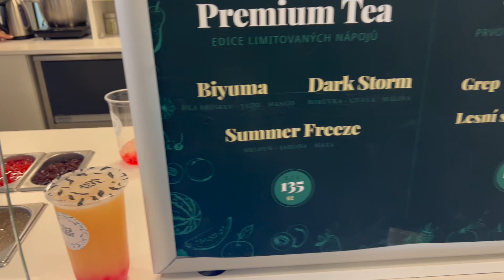MŮJ DEN VE ŠKOLE // PODZIMNÍ VLOG 🍂🍁💪🏽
Ahojky, vítám čas u nového videa, které je z mého běžného dne ve škole ale i na pejsky se můžete těšit ❤️💪🏽 samozřejmě Dajdu taky uvidíte a můžete se těšit na novinky, které u nás jsou 🤩🥰

Děkuji Vám za podporu ❤️